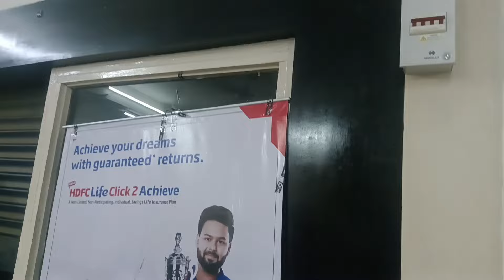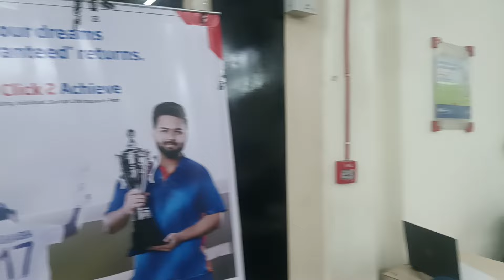||Moleipazy ta HDFC Bank ama hrao ma? Khazia vâta alarm aparo!?||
He hmo he 25th May 2024 zâ Dawh 10:00 pa liata hmotlôpa a châ.